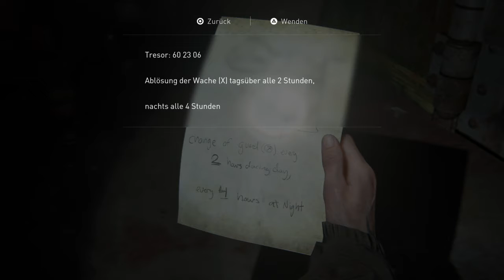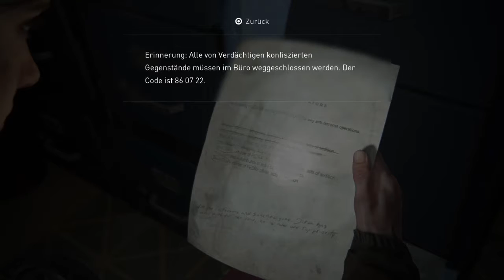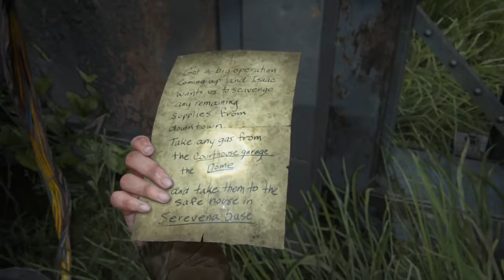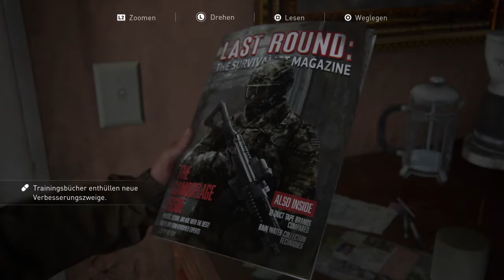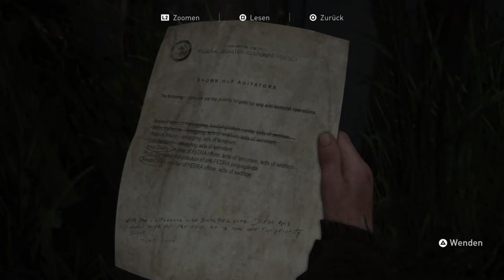The Last of Us™ Part II ps4 game play elli wird gefangen genommen